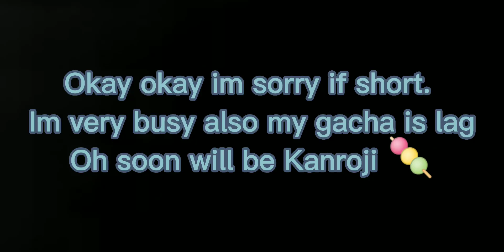💜Hashira boys react to Shinobu Cosplay 💜 || Part 1/2 || Short like Shinobu || Non original~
Ara ara~
Well soon will be Mitsuri for part 2